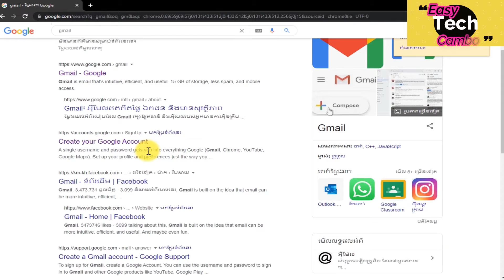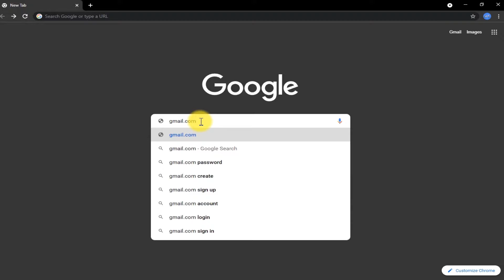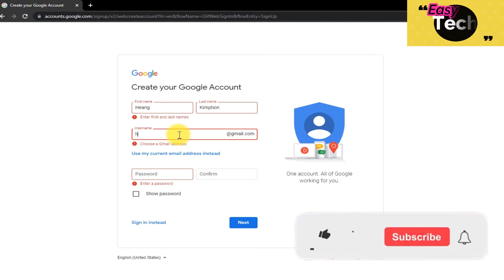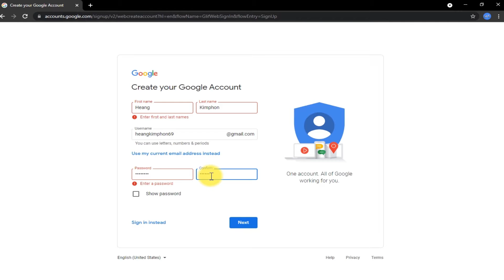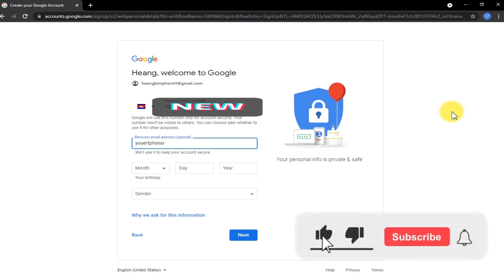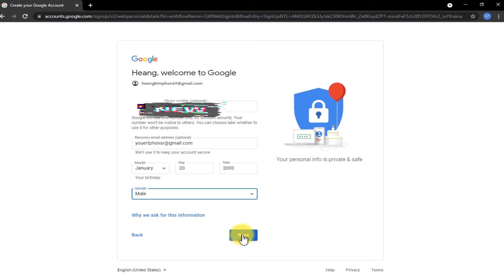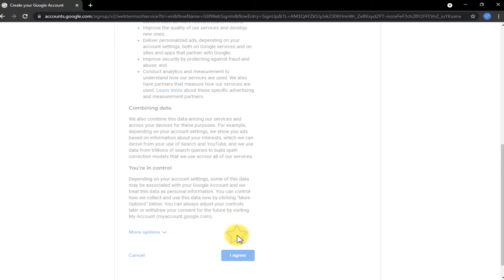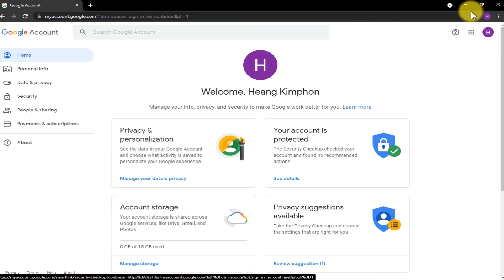How To Create google Account Gmail By PC/Laptop (2021) | @Easy Tech Cambo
This Video to tell you about How to create Gmail Account on computer.

(1) 👉👉 ចំណេះដឹងពីការប្រើទូរសព្ទ IPhone IOS

(2) 👉👉មេរៀនមូលដ្ឋានកុំព្យូទ័រ(Computer Foundation Lesson)